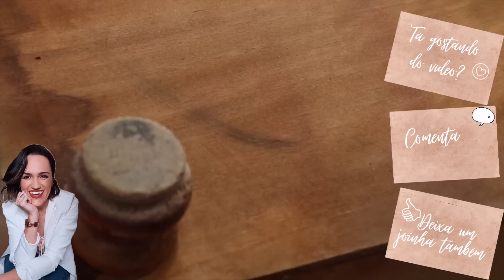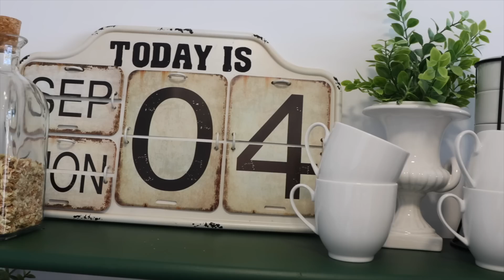DIY/ Mais um lixo transformado com sucesso! Minha cozinha ficou muito charmosa/ Cantinho do café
No vídeo de hoje eu te mostro um móvel que saiu do lixo pra dar vida nova pra minha cozinha, foi só um cantinho que mudou mas que já deu todo charme. Tirou a seriedade, frieza e quebrou um pouco a modernidade dela. Foi muito fácil de fazer e foi a transformação mais rápida que já fiz. Eu experimentei  uma tinta nova, pintei sem primer, sem lixar, sem usar removedor e amei, que resultado MARAVILHOSO! Vem ver! Espero que goste do vídeo, eu estou escrevendo essa descrição hoje, domingo e já coloquei uns ganchos para pendurar xícaras logo anabólico da prateleira e estou simplesmente apaixonada por esse canto e não sou só eu todos aqui em casa. Logo venho com a cozinha toda decorada.
Beijinhos,
Paula Medeiros

ENCONTRE-ME